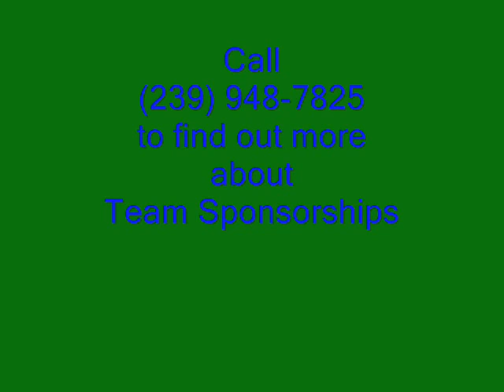Florida Everblades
Florida Everblades Zamboni